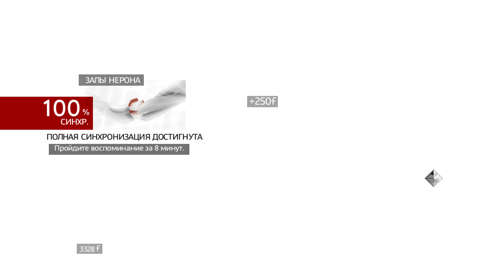Assassin's Creed Brotherhood [2011] —Часть 4 : Последователи Ромула [4k 123ᶠᵖˢ RTX ] [rus]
НАЗВАНИЕ: Assassin’s Creed® Brotherhood
ЖАНР: Экшены, Приключенческие игры
РАЗРАБОТЧИК: Ubisoft Montreal
ИЗДАТЕЛЬ: Ubisoft
СЕРИЯ ИГР: Assassin's Creed
ДАТА ВЫХОДА: 18 мар. 2011

Озвучка: 🆈🅰🅺🆄🆃 🅿🅻🅰🆈        🆈🆄🅺🅸
МОЙ ПК:
🔋 Материнская плата: MSI Z390 MAG TOMAHAWK
🔋 Процессор: Intel Core i9-9900K
🔋 Видеокарта: Msi GeForce GTX 2080ti 11Gb
🔋 Оперативная память: Kingston HyperX  32GB
🔋 SSD: Corsair Force le 200 (240 GB)
🔋 HDD: WDC WD30EFRX-68AX9N0 x3
🔋 Клавиатура: RAZER ORNATA CHROMA
🔋Мышь: Level 10M Hybrid Advanced Gaming Mouse
🔋 Наушники: RAZER NARI
🔋Блок Питания: Corsair  (850 watt)
🔋 Монитор: EnVision LED P2478MDHL
🔋 Микрофон: Razer Seiren Elite

 Плейлист

Живите и дышите, как Эцио, легендарный Ассасин-мастер, сражающийся против Тамплиеров. Он должен попасть в самый большой город Италии, Рим, центр власти, алчности и коррупции, где он ударит прямо в сердце врага.

Чтобы победить коррумпированных тиранов, обосновавшихся там, нужны не только силы, но и лидерские качества, какие есть у Эцио, идущего на битву вместе с Братством Ассасинов. Только сражаясь бок о бок Ассасины победят своих заклятых врагов.